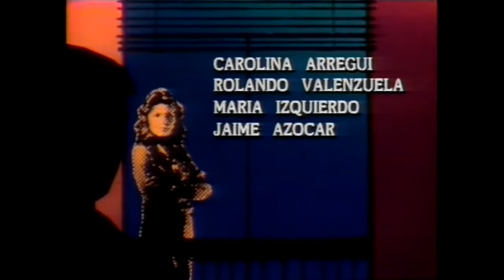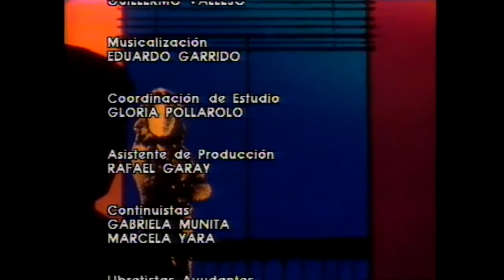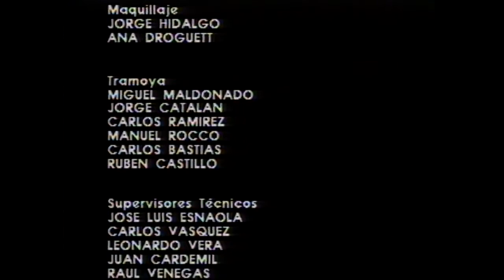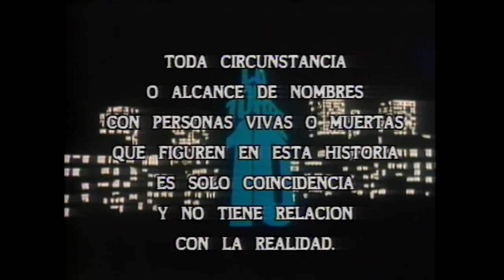La Torre 10 - T1E45